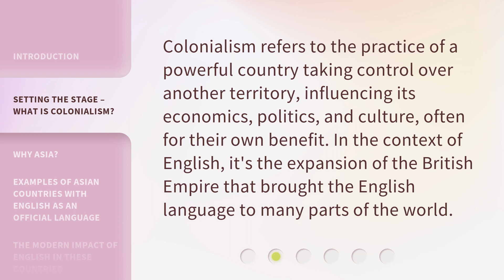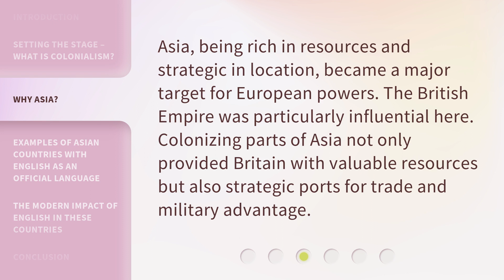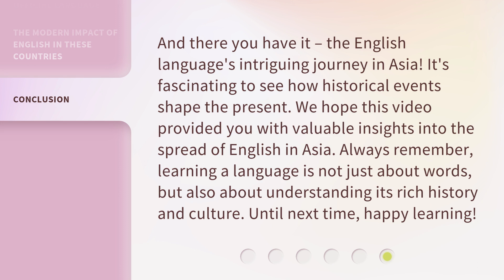The English Footprint: Colonial Legacy in Asia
The English Footprint: Colonial Legacy in Asia • Discover how colonialism shaped the language landscape of Asia in this captivating video. Explore the lasting impact of English through the British Empire's expansion, and learn why certain Asian countries have English as an official language today. From India to Singapore, delve into the history and influence of English in Asia.

00:00 • Introduction - The English Footprint: Colonial Legacy in Asia
00:34 • Setting the Stage – What is Colonialism?
00:57 • Why Asia?
01:20 • Examples of Asian Countries with English as an Official Language
03:02 • The Modern Impact of English in These Countries